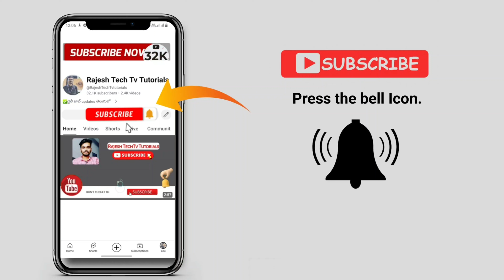free Training free job placements in telugu |free training institute in telugu |free Training jobs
✅Course Details:-
Location: Vijayawada
ఆసక్తి, అర్హతలు ఉన్న వారు ఫిబ్రవరి 2వ తేదిలోగా విద్యార్హతా పత్రాలు, ఆధార్‌ కార్డు, ఈ మెయిల్‌ ఐడీ, మొబైల్‌ నంబర్‌తో (""విజయవాడ రమేష్‌ ఆస్పత్రి రోడ్డులోని ప్రభుత్వ పాలిటెక్నిక్‌ కళాశాల "")ఆవరణకు వెళ్లి పేర్లు నమోదు చేసుకోవాల్సిందిగా ఆయన కోరారు.